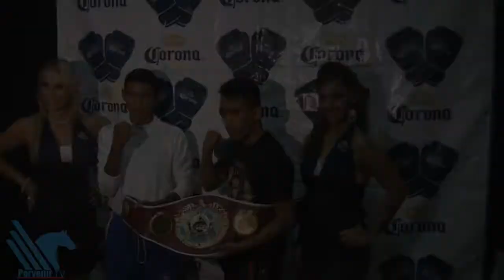PRESENTAN PELEA DE TÍTULO MUNDIAL DE BOX.